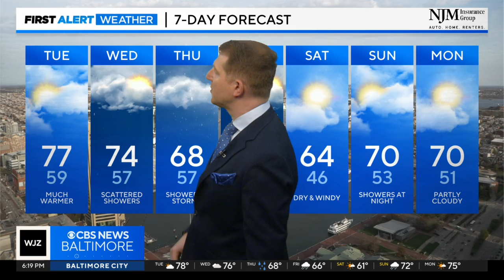Steve Sosna has your Monday evening forecast (4/8/2024)